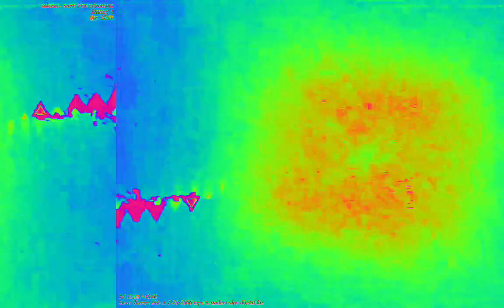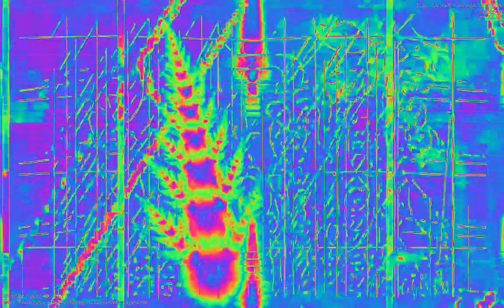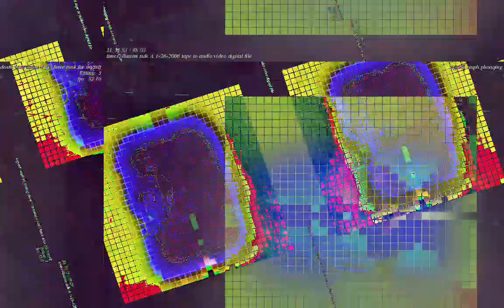[EPILEPSY WARNING] Movie 23 02 09 04h27m07s